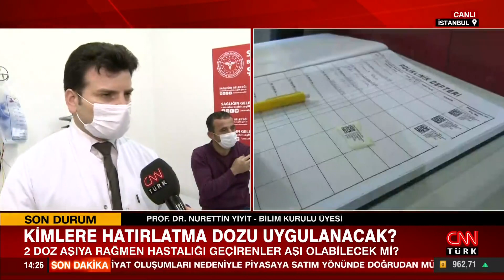Hatırlatma dozundan hastalığı geçirenler ve hamileler yararlanabilecek mi?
Koronavirüs aşılama sürecinde yeni bir döneme daha geçildi. Hatırlatma dozu daha önce belirli kademelerle bazı yaş gruplarının üzerindeki kişilere uygulanmaya başlanmıştı. Bu kez yaş kriterinden ziyade önceki aşıların üzerinden geçen zaman kriteri ön plana alındı. İşte detaylar…

HATIRLATMA DOZU NEDİR?

Hatırlatma dozu bir aşının üzerinden belirli bir zaman geçtikten sonra etkisinin yitirilmeye başlanması nedeniyle vurulan yeni doz olarak isimlendirilebilir. Hatırlatma dozu ile birlikte kişilerin bağışıklık düzeyi yeniden üst seviyeye çıkar. Bu doza pekiştirme dozu adı da verilmektedir.

HATIRLATMA DOZU NE ZAMAN OLUNACAK, KİMLER 3. DOZ AŞI OLABİLİR?

Bakan Koca, Bilim Kurulu toplantısının ardından açıklamada bulunarak, ''Belirlenen aşı takvimi üzerinden 3 aydan uzun süre geçen vatandaşlar için hatırlatma dozunun uygulanmasına karar verildi. İnaktif veya mRNA aşısı farketmeksizin aşı takvimi üzerinden 3 aydan fazla geçen herkes istenilen aşı türü ile hatırlatma dozunu olabilecek.'' ifadelerini kullandı.